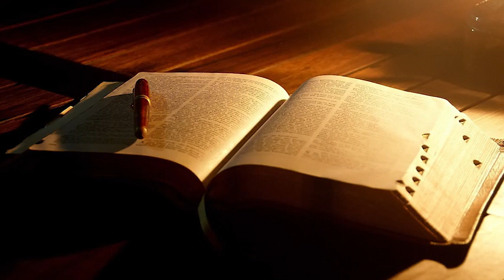PROGRAMA EVANGELHO DIÁRIO - 02 DE JANEIRO DE 2019